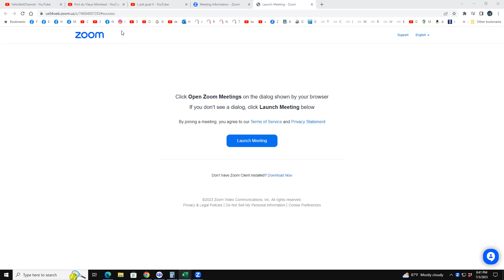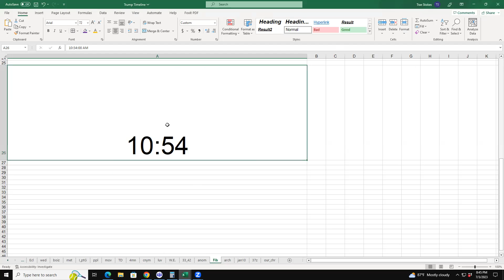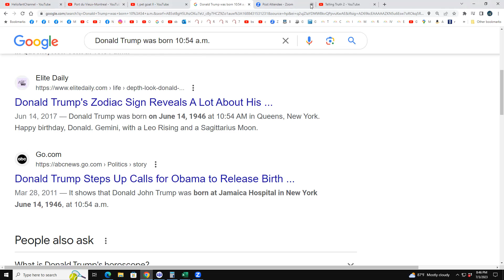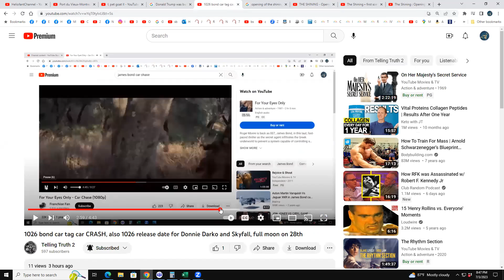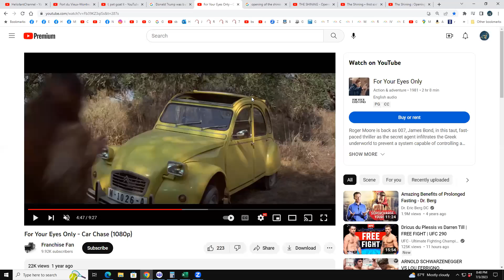Heliofant code is Trump's time of birth & The Shining Meets James Bond 1026 (oct 26th) code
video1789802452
oddly
strangely,
my video is shown to be 10:52, but actually 10:51 when you click it... and 10:52 is the real time of the two Heliofant video's combined as the thumbnail times add up to Trump's time of birth, 10:54 ... LOL
that's
so crazy that my video is 10:52/10:51 and there's combined is 10:54/10:52